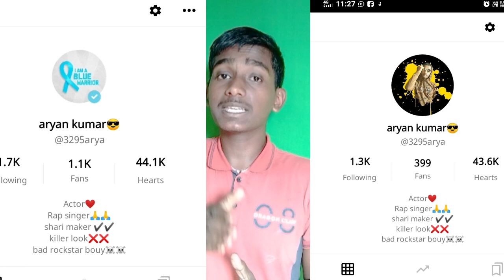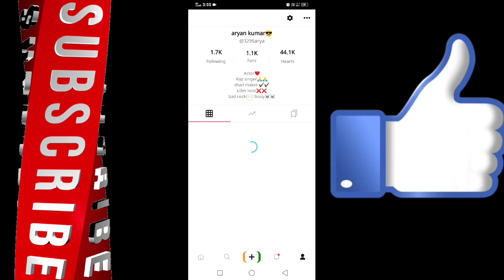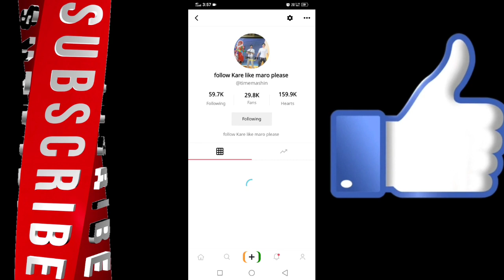Josh App me Video Viral Kaise Kare | Josh App Me Followers Kaise Badhaye | Josh App Likes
pura dekha
aur
support 🙏🙏🙏🙏🙏🙏 kare

yetechnology
 josh app video
 josh app
 josh
 josh app like increase
 how to increase followers on josh app
 josh app par followers kaise badhaye josh app followers increase
 josh app video viral kaise kare
josh app me video viral kaise kare
 how to viral video on josh app
 how to increase followers and likes on josh app
josh app notification problem
hindi
 tamil

 bangla
2021
 josh app 2021
mx takatak followers kaise badhaye mx takatak
josh app real followers